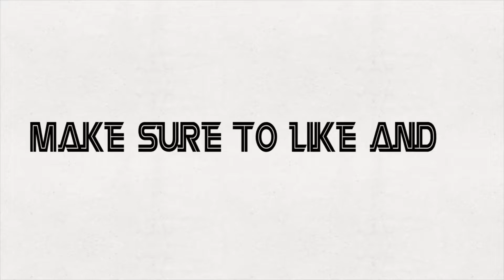Ahhh Zombies! MINECRAFT Zombie Rush is after me! I’m going to fight like a noob 😂